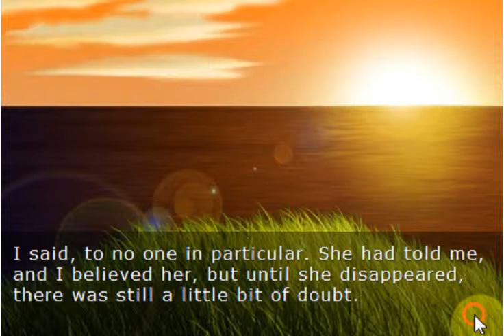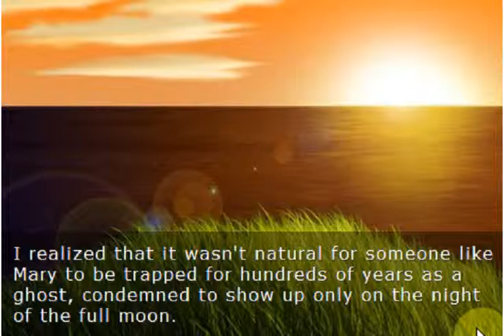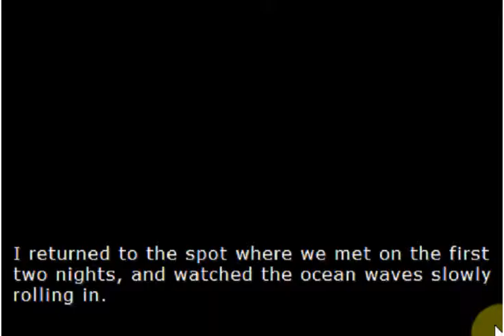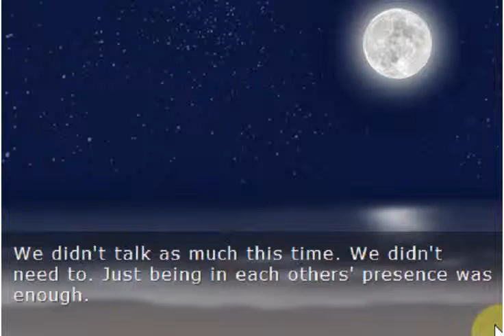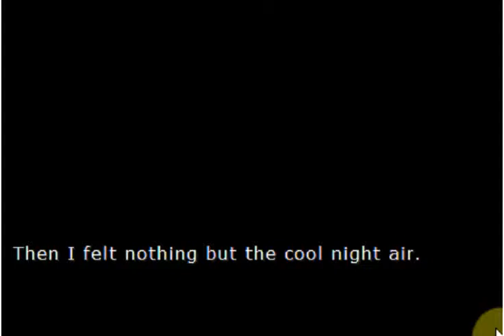moonlight walks part 7